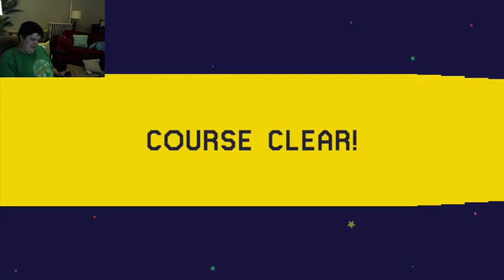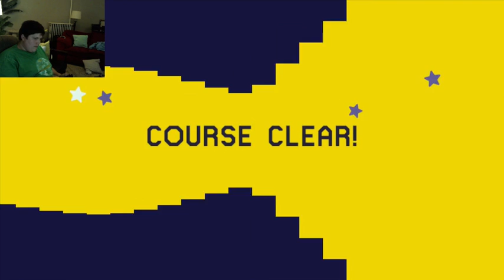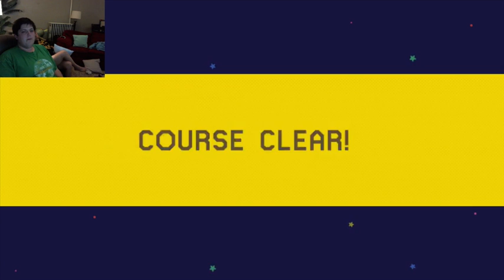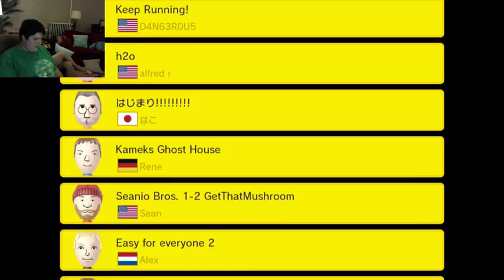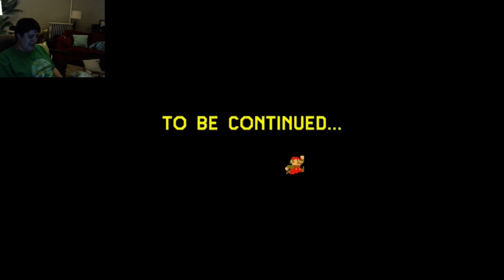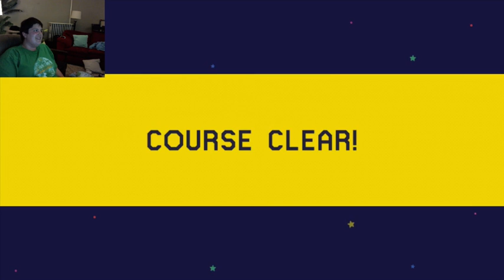Super Mario Maker